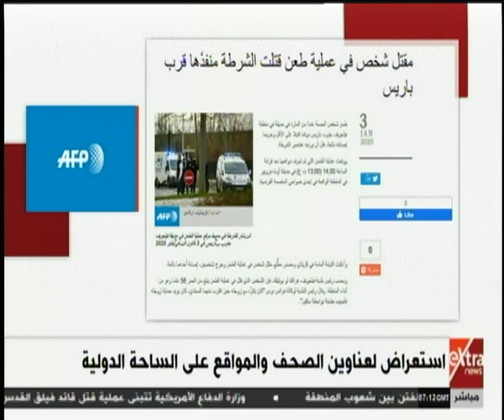الآن | استعراض لعناوين الصحف والمواقع على الساحة الدولية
الآن | استعراض لعناوين الصحف والمواقع على الساحة الدولية   |  4  يناير 2019